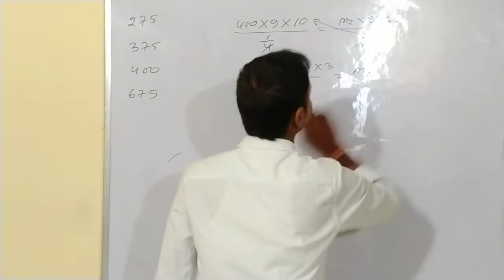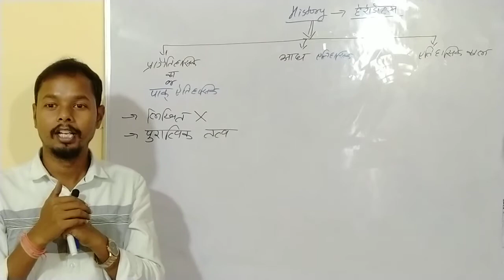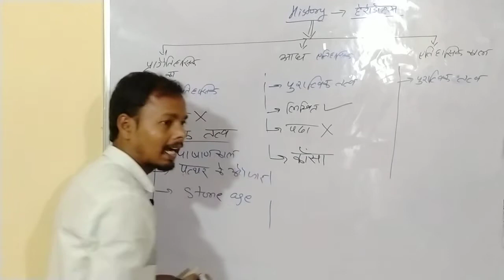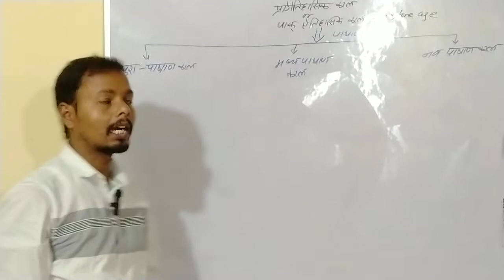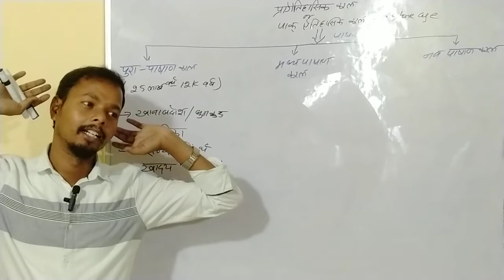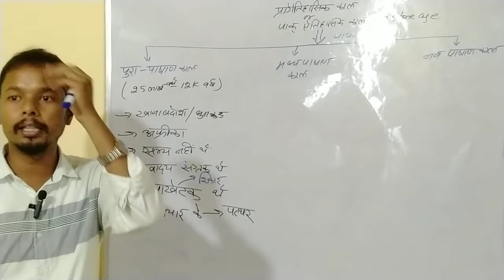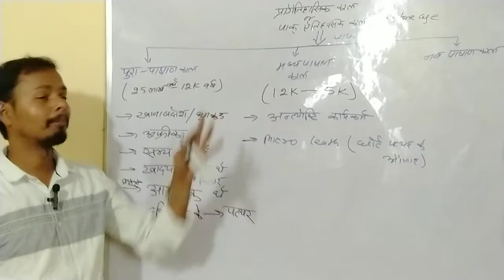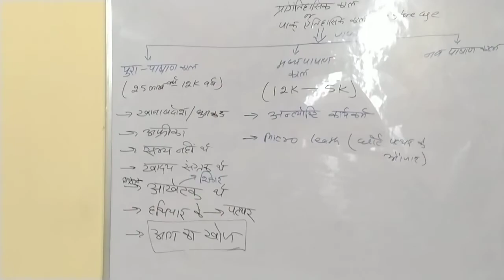Indian History (भारतीय इतिहास) || Lec : 01 Introduction Class || for UP police || SSC || PCS || RRB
Indian History (भारतीय इतिहास) || Introduction || live video for UP police || SSC || PCS || RRB

History for UP Police exam
Bharat ka itihas
prehistoric history lecture